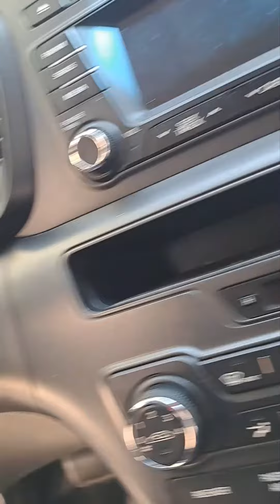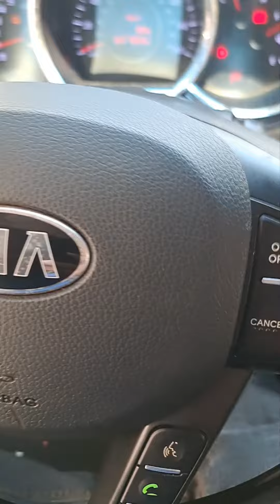Short video of me Replacing a Kia ignition lock.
Carlos from C.A.M Locksmith is replacing a Kia 2013 ignition lock that someone tried to steal and broke the ignition lock cylinder.

The owner of the car was upset when they found that they were unable to start their car because someone had broken into it, but Carlos was able to replace the lock and get them back on the road in no time!